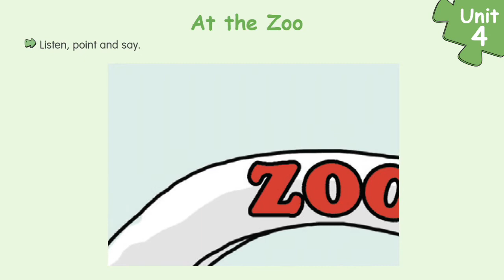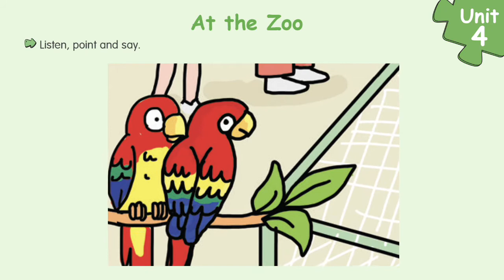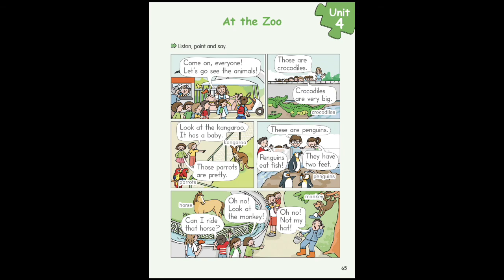Unit 4 At the zoo l Basic of English Grade 3